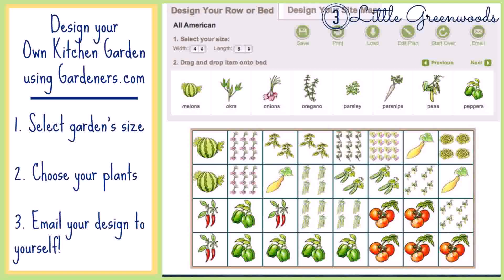Patio Vegetable Garden Design Ideas